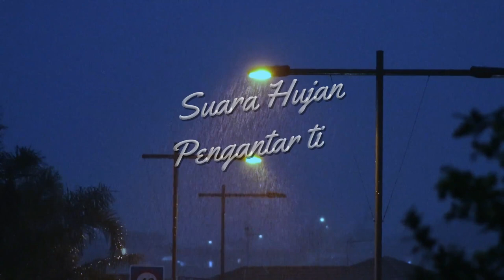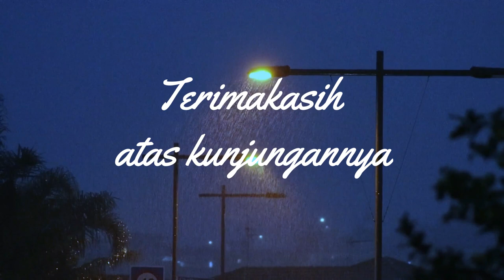Rain sound in the night with music relaxation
with the sound of rain at night can speed up sleep, hopefully it can get rid of tired typing at work during the day